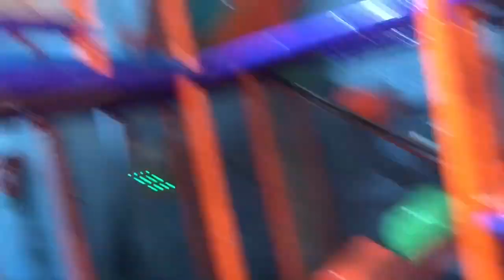Lollipops Playland | FEARLESS Benson Meets his Match on the PIRATE SHIP!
It’s a FUN day out at Lollipop's Playland Indoor Playground... especially when adults are FREE! Lots of FUN with a MASSIVE Air Gun BATTLE! 1KCreator!

Ball pit
Air gun
Jumping castle
Racing cars
Merry-Go-Round
Maze
Slides

Show more